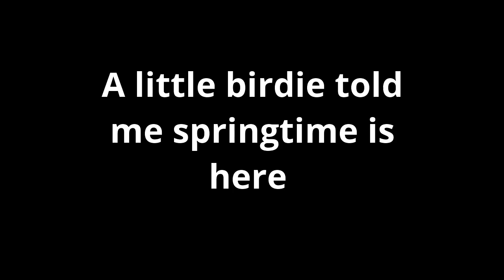A little birdie told me that it's finally springtime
This baby finch was on the lawn eating grass but mom was right over head keeping an eye out.